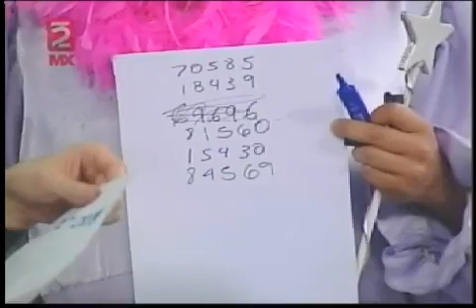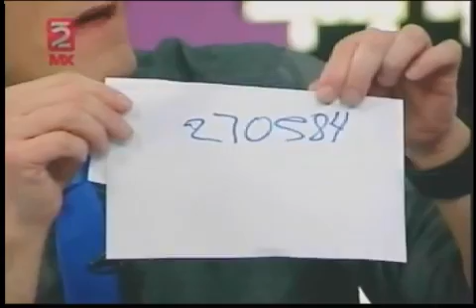Nocturninos - Polémica sobre Reforma de la Ley Laboral (Pt. 1) - 24-Septiembre-2012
Incriminan a suplente en crimen de Diputado del PRI en Sonora - Fuga de reos, cimbró a Coahuila: Ruben Moreira - Hay polémica con la Reforma de la Ley Laboral de Felipe Calderón -  Nocturninos - 24-Septiembre-2012